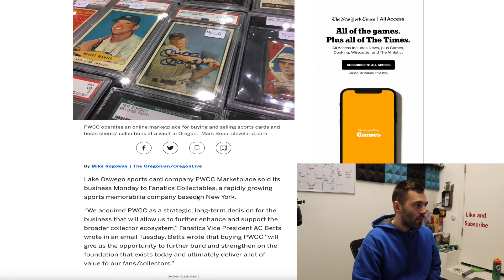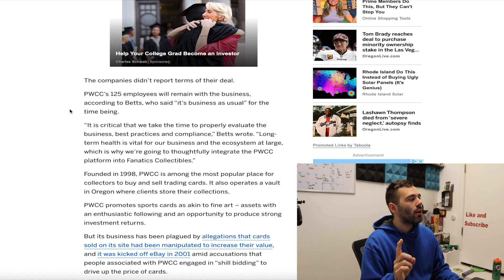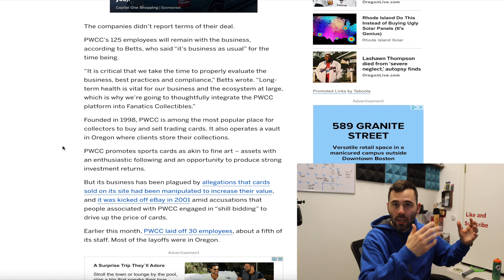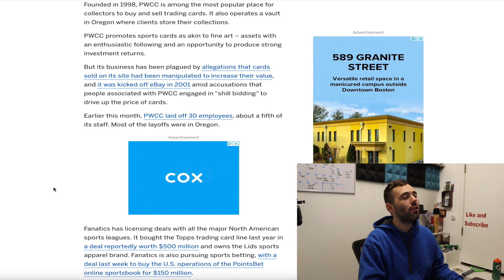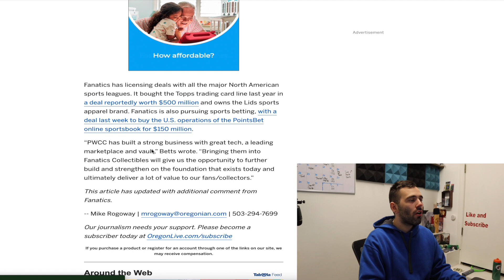Fanatics Buys PWCC - What Does This Mean?!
Fanatics is at it again by buying another major identity in the sports collectibles space by buying PWCC. What does this move mean for Fanatics? What does this move mean for us collectors in the industry? I give you my thoughts and reactions to this major hobby news. I hope you enjoy the video!

🏈 Find Murph on social media @MurphsCardTown

Murph's Card Town & Sports Shop
1478 Atwood Avenue Unit 106

Come on down! business hours are 12pm-8pm Monday through Friday (except Tuesday as the shop is closed), 10am-6pm on Saturday, and 10am-4pm on Sundays. Type in Murph's Card Town & Sports Shop into the GPS or use this address: 1478 Atwood Avenue Johnston, RI 02919. Hope to see you soon!

feed=aHR0cHM6Ly9mZWVkcy5yZWRjaXJjbGUuY29tLzgzM2MwYjU3LTk4YTAtNDA0ZC1iMTFhLTYwNDYzZjYyMDUxNQ%3D%3D